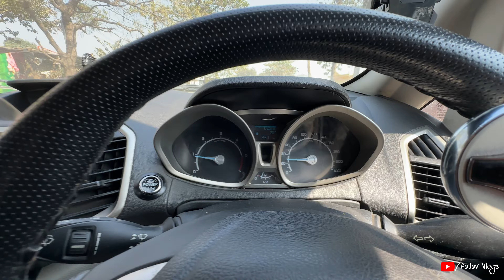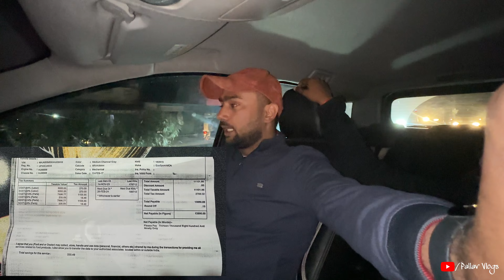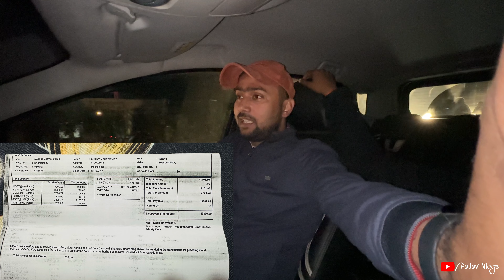FORD Back In 🇮🇳 INDIA || New Launch Of Ford Cars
My Channel is based in Vlogs , Pranks , Challenges , Latest knowledge and many more .

Here is my Other Social Media Handles-

8277237

ford in india
ford in india latest news
ford in india 2023
ford in india 2024
ford in india again
ford raptor in india
ford cars in india
ford f650 in india
ford everest in india
ford bronco in india
ford back in india
ford back in india news
ford back
ford back in india malayalam
ford back in india telugu
ford back in india news tamil
ford back door won't open
ford back seat latch
ford back comedy
ford back in india tamil
ford india
ford india comeback
ford india endeavour
ford india news
ford india latest news
ford india me wapas kab aayega
ford india se kyon chali gai
ford india mein kab aaegi
ford india endeavour 2023
ford india latest news tamil
ford ecosport clutch hard problem
ford ecosport clutch replacement
ford ecosport clutch plate replacement
ford ecosport clutch master cylinder
ford ecosport clutch replacement cost
ford ecosport clutch bleeding
ford ecosport clutch problem
ford ecosport clutch master cylinder replacement
ford ecosport clutch
ford ecosport clutch plate price

Pallav Vlogs